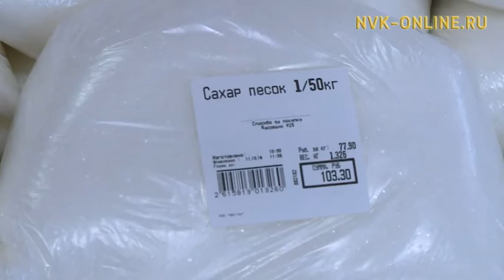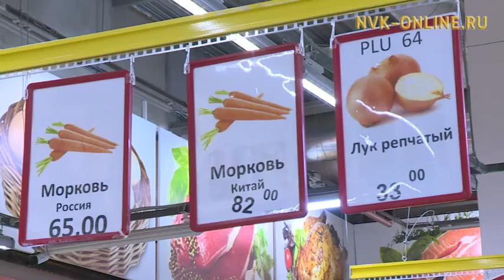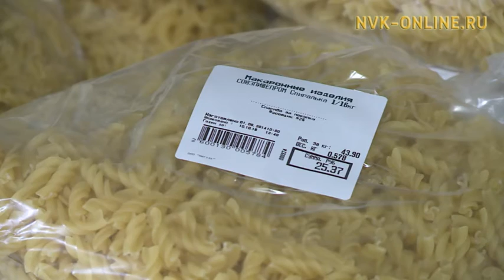Бородуукта сыаната 2017 сылга Саха сиригэр төһө хамсаабытый?